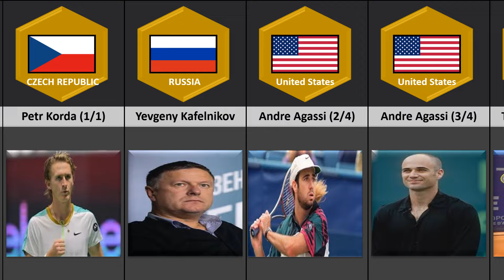List of Australian Open men's singles champions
From the early days of the tournament to the modern legends, we’ll explore the stories and achievements of the men who have triumphed on Melbourne’s hard courts. So, grab your rackets and let's serve up some history!"

Thank you for joining us on this journey through the Australian Open Men's Singles champions! Until next time, keep your game strong and your passion for tennis alive!"